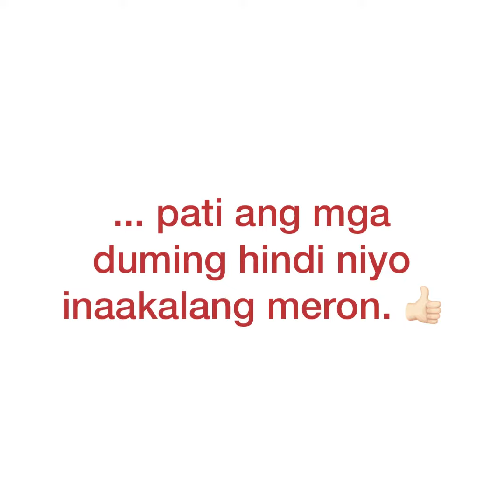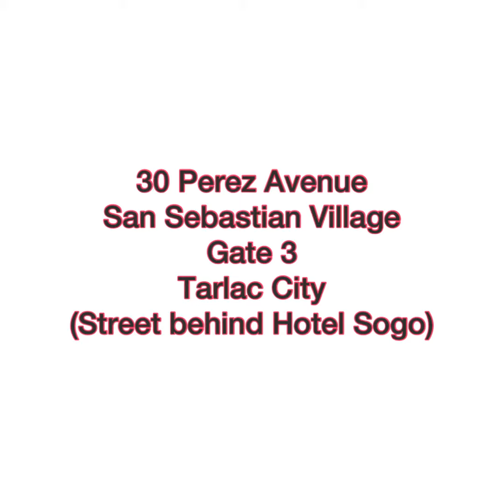Why Nanoworx Car Care has the Best Car Care Services in Tarlac City, Philippines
Just watch this video and you’ll know why Nanoworx Car Care is the best carwash and the best auto detailer in Tarlac City, Tarlac, Philippines.